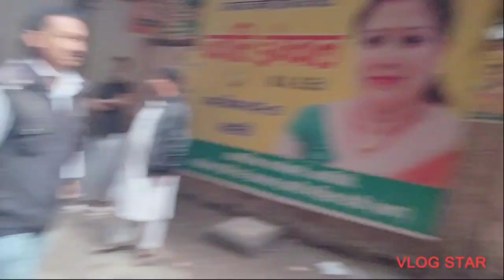nahi honge hum beghar.🏢